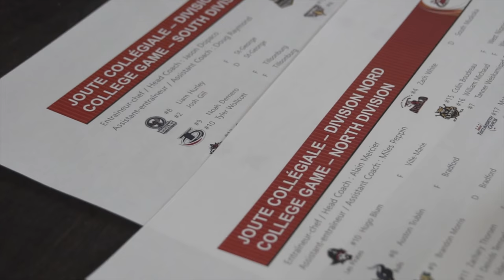2018-19 GMHL All-Star Game Hosted by Ville-Marie Pirates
The GMHL hosted their 13th annual All-Star Game in Ville-Marie, Quebec on January 15th, 2019. The fantastic event was hosted by the Pirates organization and featured two games of the league's elite talent.